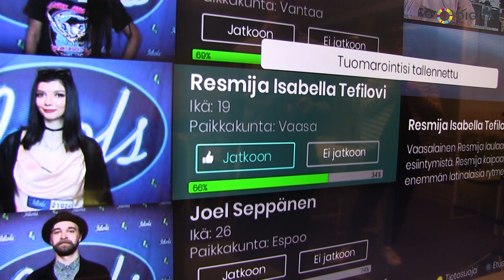Miten Hybridi-TV:n Idols-sovellus toimii? | Digita Oy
Digita lanseerasi syksyllä 2017 hybridi-tv:een Idols-sovelluksen, jonka avulla hybridi-tv-katsoja voi äänestää suosikkikilpailijaansa. Lisäksi Idols-lisäpalvelun kautta pääsee käsiksi lisäsisältöihin, kuten edellisiin Idols-jaksoihin, tuomariaitioon sekä kilpailijoiden profiileihin.

Videolla Digitan Teppo Ahonen opastaa Idols-sovelluksen käytössä.